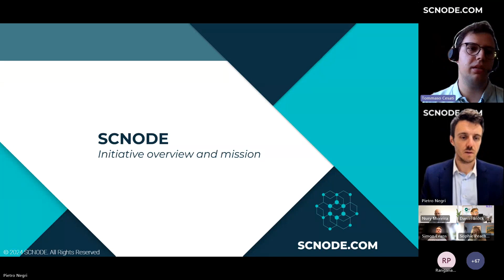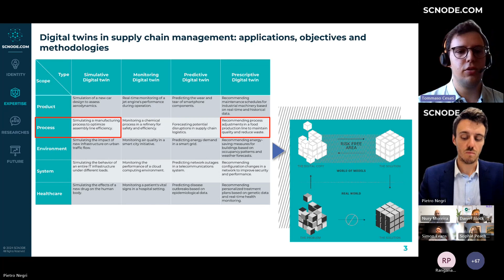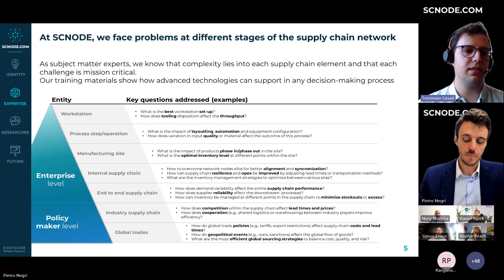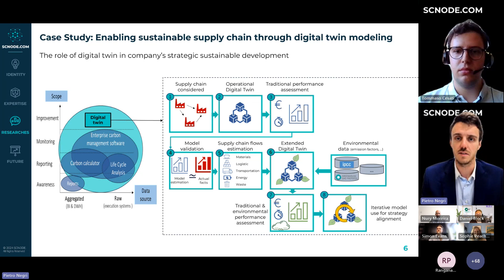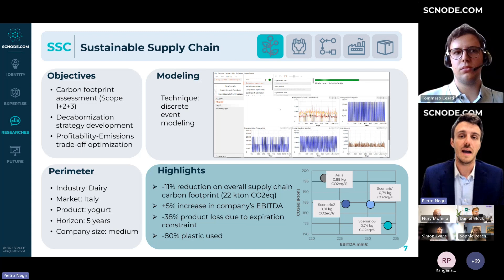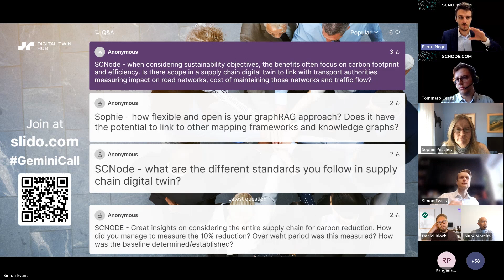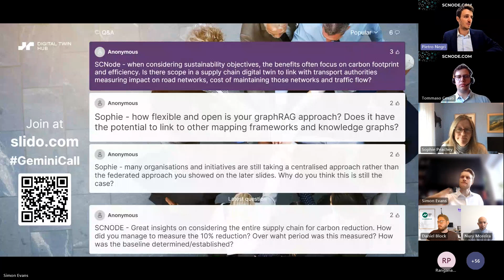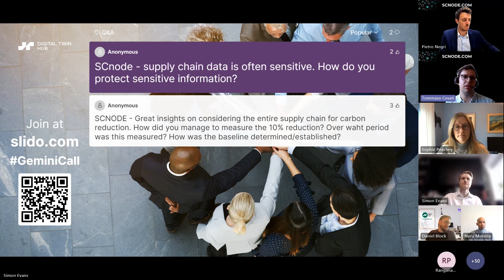Gemini Call Feature Focus 8 October 2024 - Pietro Negri and Tommaso Cesati, SC NODE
Pietro Negri and Tommaso Cesati of SC NODE present 'Digital twin modelling for a successful supply chain' for the Feature Focus on the DT Hub's weekly Gemini Call on 8 October 2024.